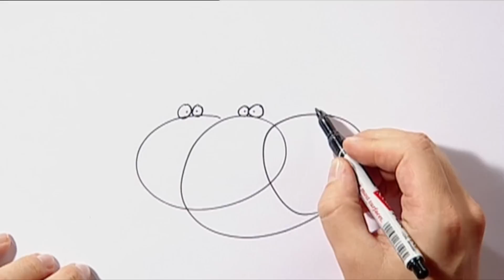Øisteins Juleblyant - Dansende Julenisser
Lær å tegne dansende julenisser med Øistein Kristiansen.

Annenhver fredag legger jeg ut nye videoer til deg.